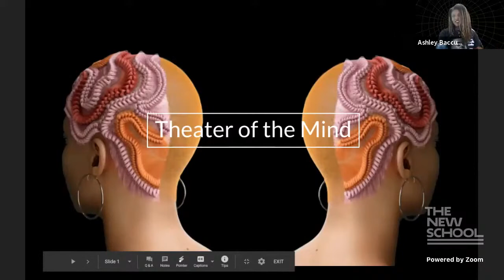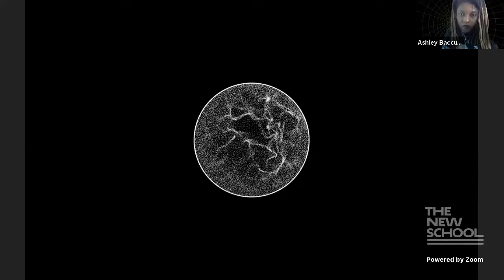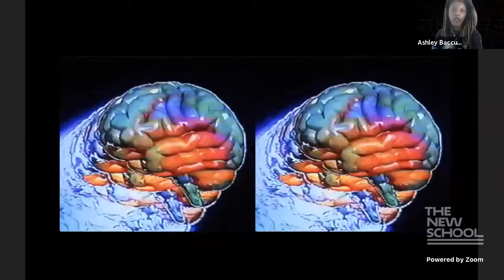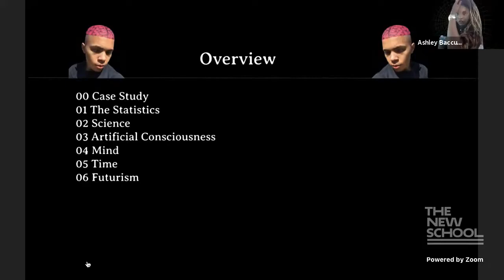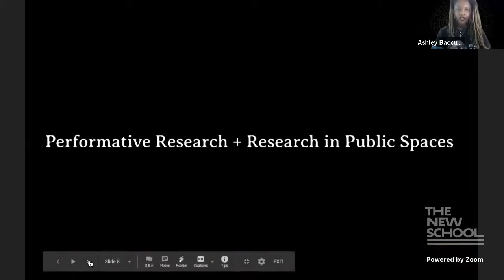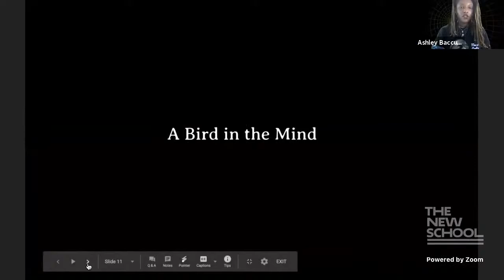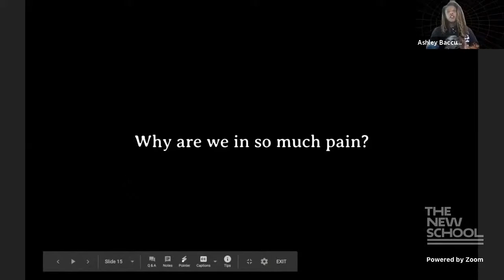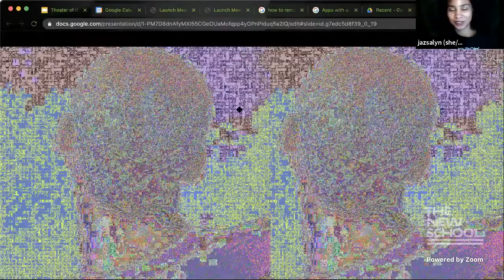Ash Baccus-Clark [Artist Talk]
Ash Baccus-Clark in conversation w/ jazsalyn for Parsons School of Design, Spring 2021 Artist Talk Series - Cloud Salon.

* black beyond co-curated Cloud Salon's Spring 2021 Artist Talk Series.